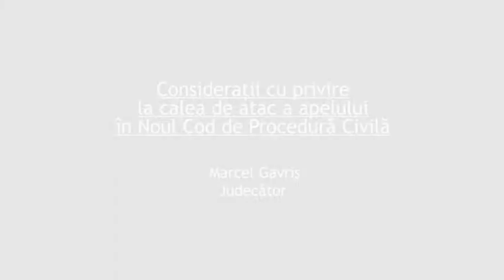Marcel Gavriș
Conferința "Noul Cod de procedură civilă"
Marcel Gavriș - Considerații cu privire la calea de atac a apelului în noul Cod de procedura civilă